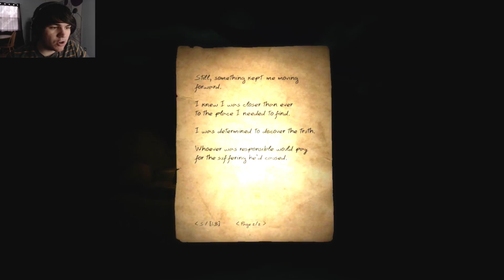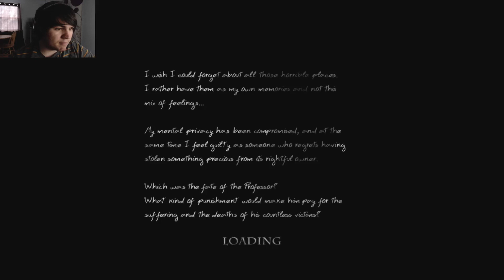Doorways #3: Kicking the horror up a notch!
Join Calfire in this weeks episode of Saturday Scares! Watch as he fumbles his way through puzzles, wanders into a dark cellar, and puts together death machines (I don't know why... Don't ask!)